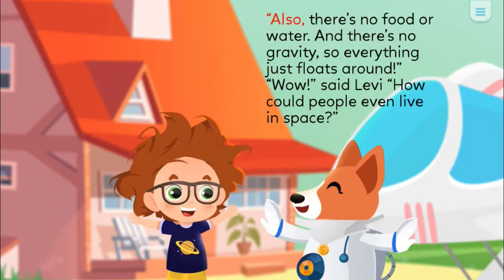SPACEDOG ALL ABOUT SPACE